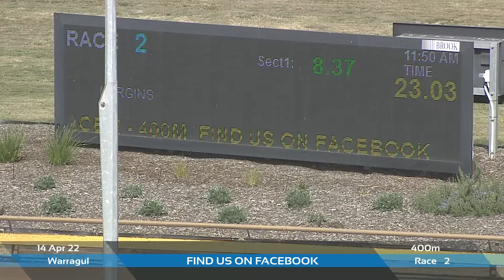WGL THU 14 APR 22 R2